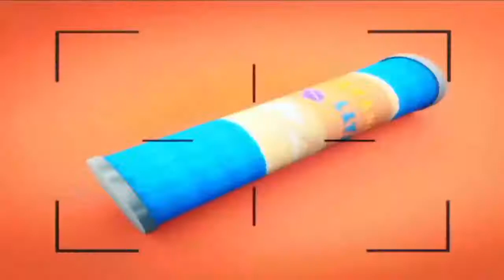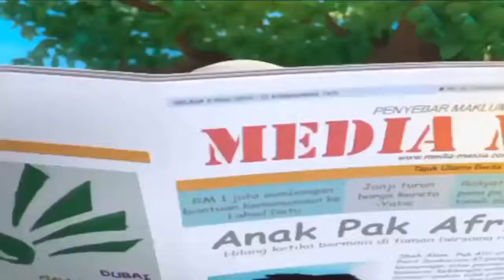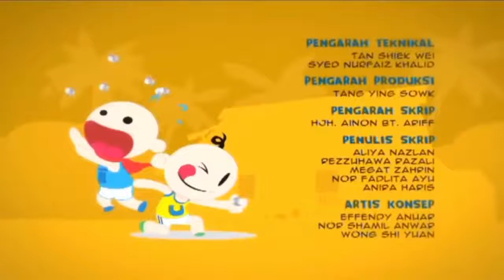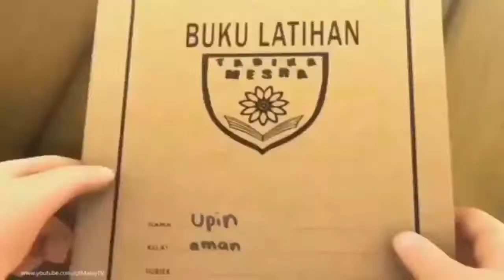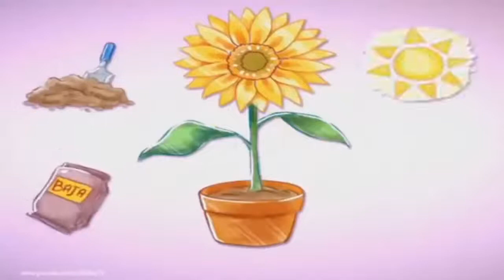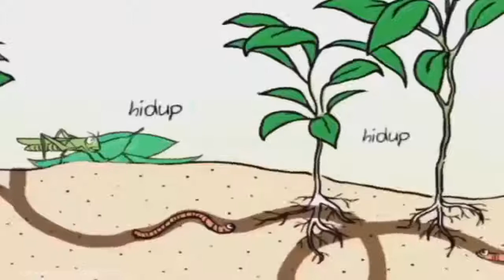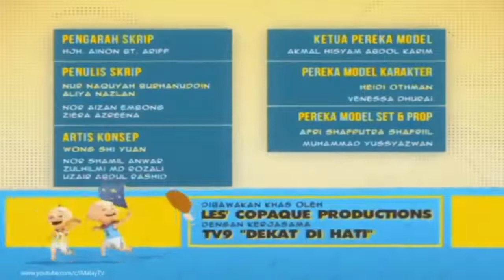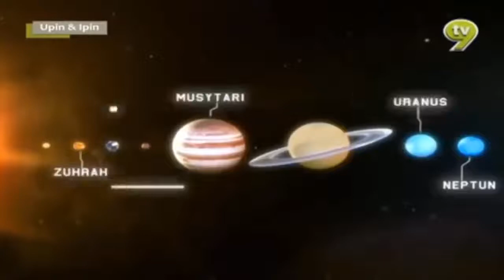Upin Ipin - The Best Cartoons! SPECIAL COLLECTION 2018 Part 1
Upin & Ipin is a 2007 Malaysian television series of animated shorts produced by Les' Copaque Production, which features the life and adventures of the eponymous twin brothers in a fictional Malaysian kampung. Originally a side project for the blockbuster animated film Geng: The Adventure Begins, Upin & Ipin was introduced on TV9 on 13 September 2007 as a six-episode Ramadan/Eid special, to teach children the significance of the Islamic holy month. As of 2014, the series has reached its eighth season, including another Ramadan speci season in 2008, and, season three onwards, the year-long, more general themed Upinipin and Friends, the series' international debut via the Disney Channel Asia, with more concentrating on telling the lives of The Twins with their friends on the normal days.